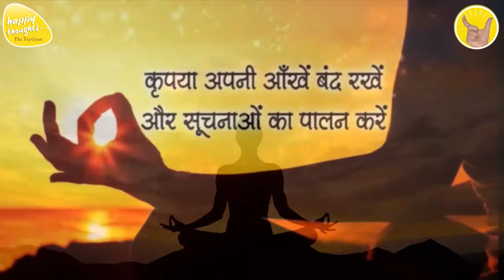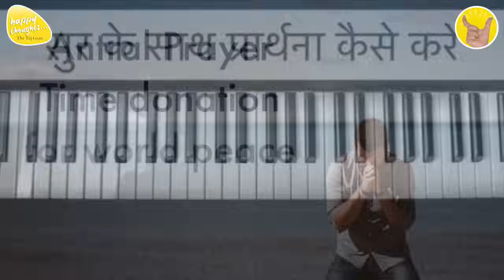GoOD MORNING PRAYER 27th July 2024 - 6.15 am PRAYER TO ELEVATE CONSCIOUSNESS SIRSHREE